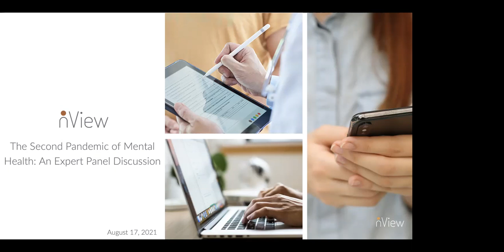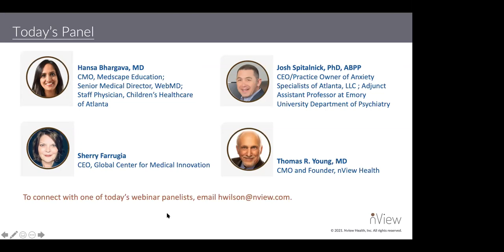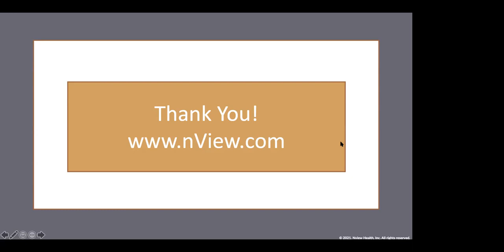The Second Pandemic of Mental Health: An Expert Panel Discussion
The impact of COVID-19 on mental healthcare has been nothing short of staggering, which is why it has been justifiably referred to as the "second pandemic." Months of isolation, the loss of loved ones, elevated fear and uncertainty, and the financial toll wreaked by the pandemic have led to a surge in the number of Americans reporting mental health distress symptoms, adding to what was already a growing national crisis.

Join a panel of behavioral health experts for a discussion on this second pandemic of mental health. The experts will explore the significant challenges and opportunities for healthcare providers around mental healthcare today. Topics covered will include the following:

- Effects of the pandemic on mental health, particularly in underserved communities.
- How these challenges are impacting healthcare professionals.
- What providers can do to meet the increased needs for mental healthcare.
- Key steps to begin repairing the flawed mental health system.
- The role technology can play in accelerating progress.

PANNELISTS

Hansa Bhargava, MD
CMO, Medscape Education | Senior Medical Director, WebMD | Staff Physician, Children's Healthcare of Atlanta
As a thought leader in innovation, mental health, maternity, and pediatrics, Dr. Bhargava often speaks on using current digital footprints to elevate data and education to help disparities, opioid addiction, and mental health. She is currently on the board for the Emory University Global Health Institute and Christopher Wolfe Foundation and is an executive member of the committee on communications and media for the American Academy of Pediatrics.

Sherry Farrugia
CEO, Global Center for Medical Innovation
Sherry Farrugia is the CEO of the Global Center for Medical Innovation (GCMI), a comprehensive medical device innovation center dedicated to accelerating development, building businesses, and improving health. Ms. Farrugia came to GCMI from the Children's Healthcare of Atlanta Pediatric Technology Center at Georgia Tech, where she served as chief operating and strategy officer for 10 years, focusing on accelerating innovation for pediatrics. She was recently named to the board of directors for the Medical University of South Carolina Foundation for Research Development and is currently an advisory board member of Atlanta Ronald McDonald House Charities, on the board of directors of the International Society of Pediatric Innovation, and a member of the Southeast Life Sciences Women@SLS advisory board.

Josh Spitalnick, PhD, ABPP
Clinical Director and Owner, Anxiety Specialists of Atlanta
Dr. Josh Spitalnick is clinical director and owner of Anxiety Specialists of Atlanta. He is a board-certified (ABPP) licensed clinical psychologist and specializes in providing cognitive-behavioral therapy (CBT) to treat adolescents, adults, and families who are struggling with many of the common issues people face. These include anxiety, depression, stress, health and medical issues, and relationship difficulties. As a CBT psychologist, Dr. Spitalnick is trained to provide exposure-based therapies, which are recognized as some of the most evidence-based approaches for treating anxiety disorders, including social anxiety, obsessive-compulsive disorder, phobias, panic, and posttraumatic stress disorder.

MODERATOR
Thomas R. Young, MD
CMO and Founder, nView Health
Dr. Young, chief medical officer for and founder of nView Health, is a board-certified family physician with more than 35 years of medical experience. He is responsible for working with the nView team of software technology experts and the company's customers and partners to ensure clinical best practices are incorporated into all of nView's work. Dr. Young is a recognized thought leader in consumer-directed healthcare and population health management and is a frequent speaker at behavioral health industry events.